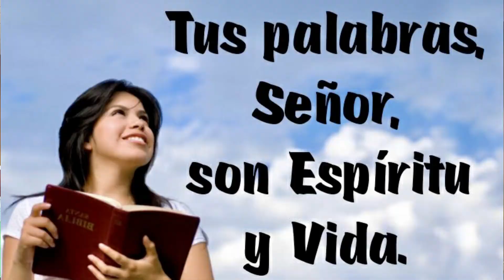🕊 EL ESPÍRITU DEL SEÑOR ESTÁ SOBRE MÍ 🕊 Evangelio de hoy domingo 23 de enero 2022 🙏🏻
Lectura del libro de Nehemias (8,2-4a.5-6.8-10):
EN aquellos días, el día primero del mes séptimo, el sacerdote Esdras trajo el libro de la ley ante la comunidad: hombres, mujeres y cuantos tenían uso de razón. Leyó el libro en la plaza que está delante de la Puerta del Agua, desde la mañana hasta el mediodía, ante los hombres, las mujeres y los que tenían uso de razón. Todo el pueblo escuchaba con atención la lectura de la ley.
El escriba Esdras se puso en pie sobre una tribuna de madera levantada para la ocasión.
Esdras abrió el libro en presencia de todo el pueblo, de modo que toda la multitud podía verlo; al abrirlo, el pueblo entero se puso de pie. Esdras bendijo al Señor, el Dios grande, y todo el pueblo respondió con las manos levantadas:
«Amén, amén».
«Andad, comed buenas tajadas, bebed vino dulce y enviad porciones a quien no tiene, pues es un día consagrado a nuestro Dios. No estéis tristes, pues el gozo en el Señor es vuestra fortaleza».

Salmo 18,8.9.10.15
R/. Tus palabras, Señor, son espíritu y vida.
V/. La ley del Señor es perfecta
y es descanso del alma;
el precepto del Señor es fiel
e instruye al ignorante. R/.
V/. Los mandatos del Señor son rectos
y alegran el corazón;
la norma del Señor es límpida
y da luz a los ojos. R/.
V/. La voluntad del Señor es pura
y eternamente estable;
los mandamientos del Señor son verdaderos
y enteramente justos. R/.
V/. Que te agraden las palabras de mi boca,
y llegue a tu presencia
el meditar de mi corazón,
Señor, roca mía, redentor mío. R/.

Segunda lectura
Hermanos:
Lo mismo que el cuerpo es uno y tiene muchos miembros, y todos los miembros del cuerpo, a pesar de ser muchos, son un solo cuerpo, así es también Cristo.
Pues todos nosotros, judíos y griegos, esclavos y libres, hemos sido bautizados en un mismo Espíritu, para formar un solo cuerpo. Y todos hemos bebido de un solo Espíritu.
Pues el cuerpo no lo forma un solo miembro sino muchos.
Si el pie dijera: «No soy mano, luego no formo parte del cuerpo», ¿dejaría por eso de ser parte del cuerpo? Si el oído dijera: «No soy ojo, luego no formo parte del cuerpo», ¿dejaría por eso de ser parte del cuerpo? Si el cuerpo entero fuera ojo, ¿cómo oiría? Si el cuerpo entero fuera oído, ¿cómo olería? Pues bien, Dios distribuyó el cuerpo y cada uno de los miembros como él quiso.
Si todos fueran un mismo miembro, ¿dónde estaría el cuerpo?
Los miembros son muchos, es verdad, pero el cuerpo es uno solo.
Ahora bien, Dios organizó los miembros del cuerpo dando mayor honor a los que menos valían.
Pues bien, vosotros sois el cuerpo de Cristo, y cada uno es un miembro.
Y Dios os ha distribuido en la Iglesia: en el primer puesto los apóstoles, en el segundo los profetas, en el tercero los maestros, después vienen los milagros, luego el don de curar, la beneficencia, el gobierno, la diversidad de lenguas.
¿Acaso son todos apóstoles? ¿O todos son profetas? ¿O todos maestros? ¿O hacen todos milagros? ¿Tienen todos don para curar? ¿Hablan todos en lenguas o todos las interpretan?

Evangelio según san Lucas (1,1-4;4,14-21), del domingo, 23 de enero de 2022
Lectura del santo evangelio según san Lucas (1,1-4;4,14-21):
En aquel tiempo, Jesús volvió a Galilea con la fuerza del Espíritu; y su fama se extendió por toda la comarca. Enseñaba en las sinagogas, y todos lo alababan.
Fue a Nazaret, donde se había criado, entró en la sinagoga, como era su costumbre los sábados, y se puso en pie para hacer la lectura. Le entregaron el rollo del profeta Isaías y, desenrollándolo, encontró el pasaje donde estaba escrito:
porque él me ha ungido.
Me ha enviado a evangelizar a los pobres,
a proclamar a los cautivos la libertad,
y a los ciegos, la vista;
a poner en libertad a los oprimidos;
a proclamar el año de gracia del Señor».
Y, enrollando el rollo y devolviéndolo al que lo ayudaba, se sentó. Toda la sinagoga tenía los ojos clavados en él.
Y él comenzó a decirles:
«Hoy se ha cumplido esta Escritura que acabáis de oír».